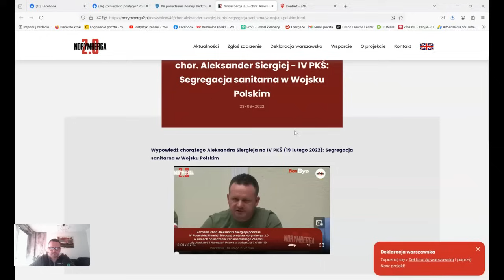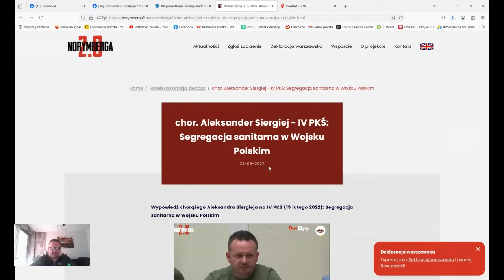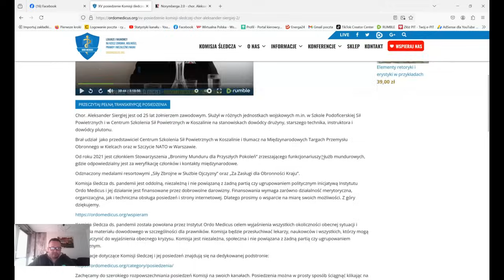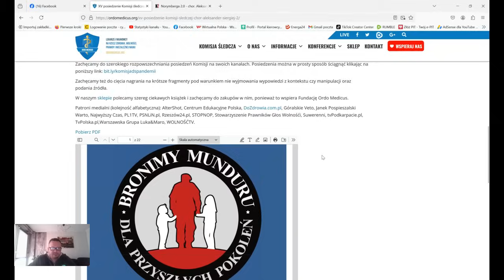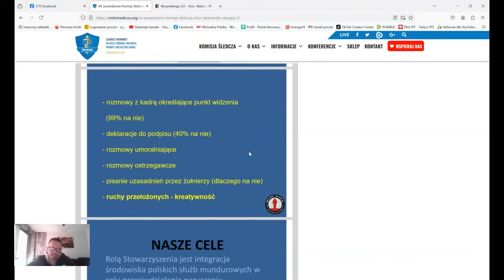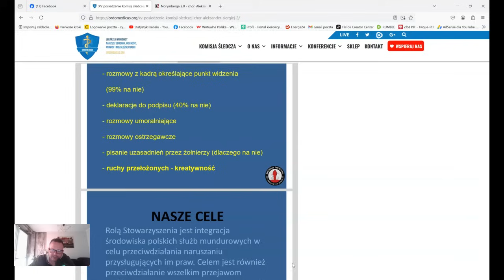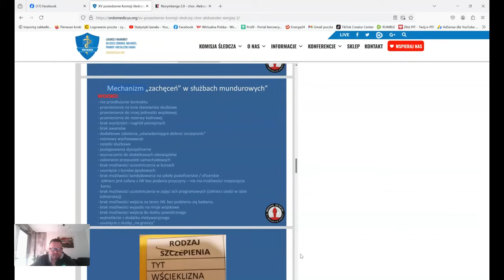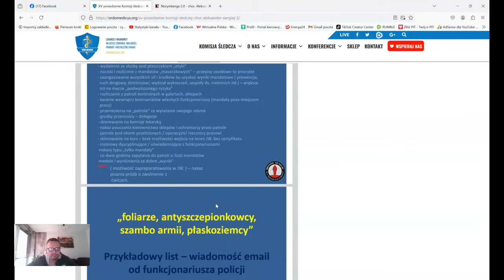Minister Błaszczak zaprzecza - "żołnierze nie byli przymuszani do szczepień".Kilka faktów żołnierza.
Jeśli masz ochotę wesprzeć działania Stowarzyszenia Bronimy Munduru dla Przyszłych Pokoleń, kliknij w ten link. Dziękujemy👍🇵🇱

Masz pytania? Spostrzeżenia? Swoje zdanie na dany temat? Propozycje tematów?